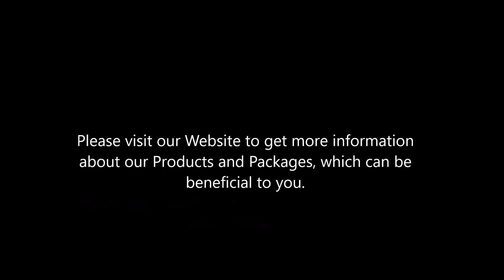Pancha Kosha Yoga Nidra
To activate your Pancha Kosha within the body. And make your body more Strong, Relax and glowing.